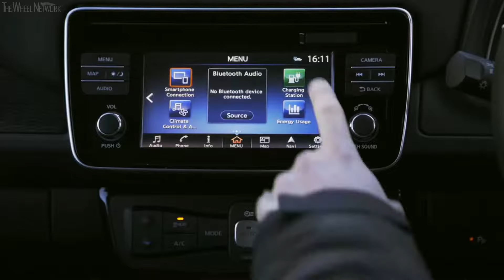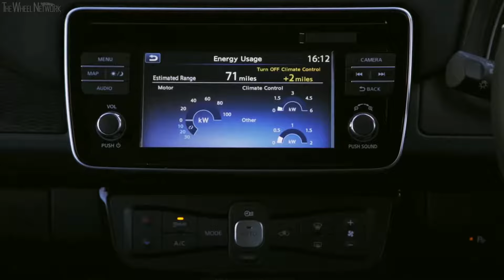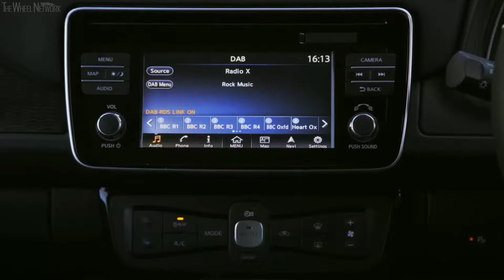2018 Nissan Leaf - Driving, Interior & Exterior (UK Spec)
Nissan Leaf Specifications:
▪ Electric motor:
Max output - 110 kW (150 PS) at 3,283-9,795 rpm
Max torque - 320 Nm (32.6 kgf-m) at 0-3,283 rpm
▪ Transmission - Single-speed, FWD
▪ Top speed - 144 km/h (90 mph)
▪ Cruising range - 378 km (235 mi)
▪ Charging time - 16 hours (3 kW) / 8 hours (5 kW) / 40 minutes (quick charge)